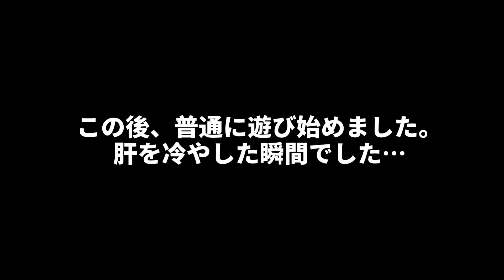興奮しすぎて壁にぶつかり、パパが慌てる【パピヨン 犬 ノエルくん】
取ってきて遊びに興奮しているノエルくん。振り返った時に壁にぶつかってしまいます。プルプルして目の辺りをこすります。
パパが身体を調べましたが、ケガもなくその後普通に遊び始めました。